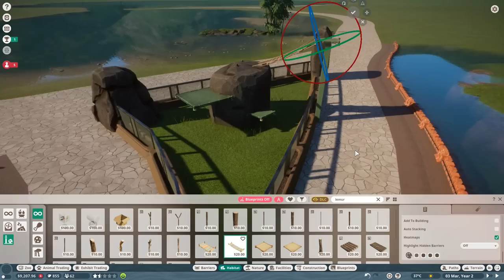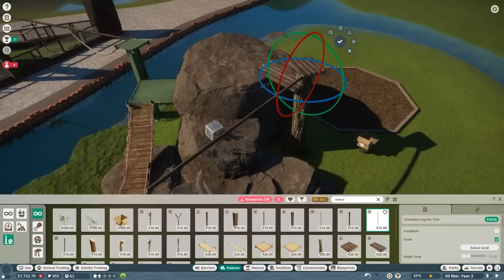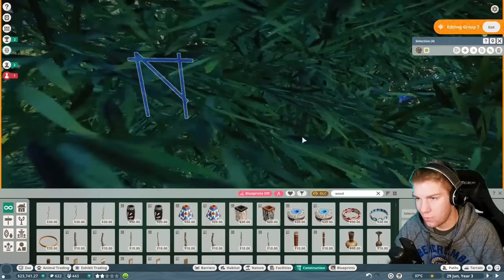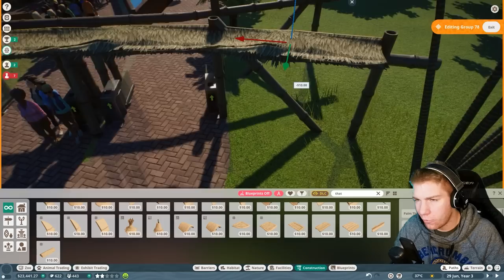Lemur Garden - Welcome to LAGO TROPICANA - Episode 1 Planet Zoo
Welcome To my brand new Franchise Lets Play: Lago Tropicana where we will build a Zoo around a lovely Lake in a tropical environment

00:00 Intro
00:17 Welcome
01:06 Timelapse
05:28 Lets Play
23:40 Outro

Epedemic Music Sound.
Specs:
i9 10850k
RTX 2080Ti
64GB DDR4